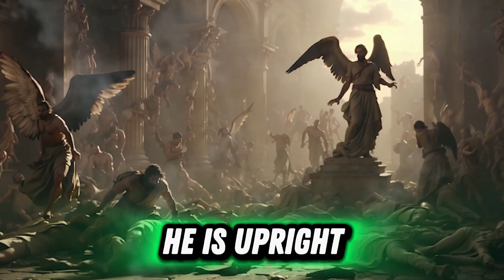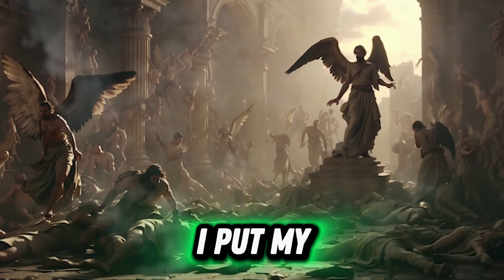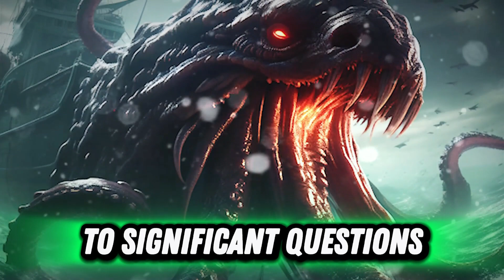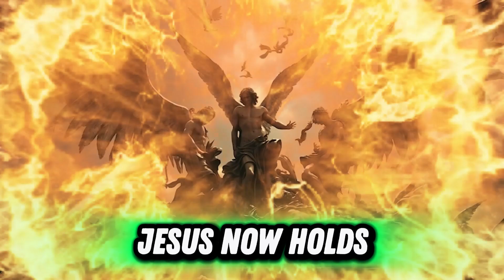THESE ARE THE 10 GREATEST MOST MYSTERIOUS BEINGS IN THE BIBLE